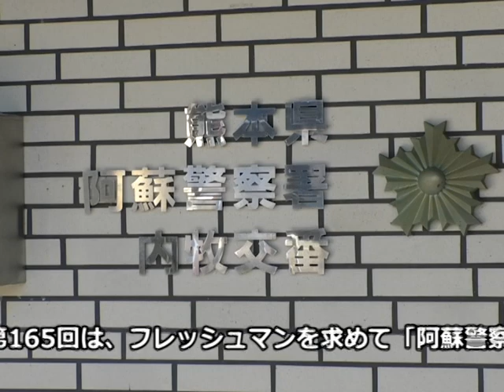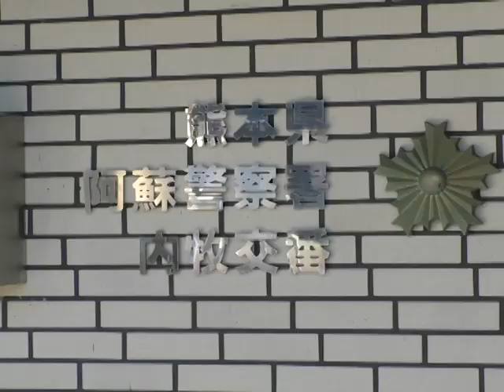令和2年フレッシュマン！12月号 阿蘇警察署 内牧交番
今回のフレッシュマンは「阿蘇警察署 内牧交番」の、野田辰博さんをご紹介します！